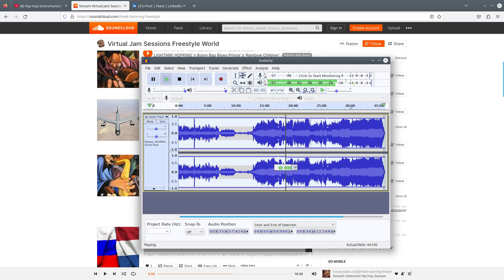Jazz Bap Miles and Me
Virtual Jam Session Jazz Bap Miles and Me, Freek Banning Freestyle World track-stations:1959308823 Music Lovers ! freek-banning-freestyle Infused with atmospherics and futuristic global pulsing tribal sounds I study Virtual Cultural Anthropology Algorithms Beats, a cure to Inify All The People Of The World!! ONE LOVE ONE WORLD !
Links
Soundcloudsoundcloud.com/freek-banning-freestyle
Vimeovimeo.com/user74751772
Facebookfacebook.com/freekbanning
Linkedinlinkedin.com/in/freekbanning
Xx.com/freekbanning
Social Bladesocialblade.com/youtube/channel/UCgQXEdLkWYJGQjzQcQUjUiQ
Kanaaldetails
3.297 video's
86.624 weergaven
Lid geworden op 8 mrt 2017
Nederland